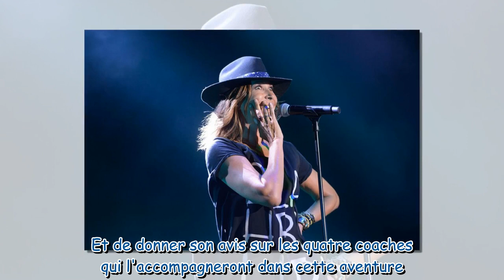"Ce n'était pas prévu" : Zazie se confie sur son grand retour dans The Voice